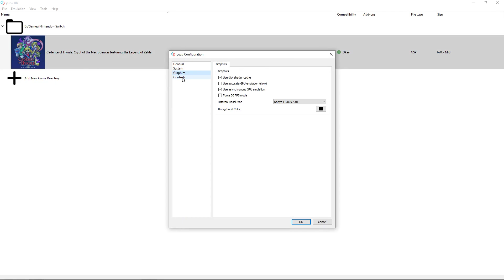[Yuzu Switch Emulator] Cadence of Hyrule ~IR-720p~ (OpenGL-1080p)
===Game Info===
Games              : Cadence of Hyrule: Crypt of the NecroDancer Featuring The Legend of Zelda
Region              : Worlwide
Release Date   : June 13, 2019
Console            : Nintendo Switch
Note                  : This game can be played without problem, the FPS is good too. The problem is when FMV only Audio played with no video. And white filter that cover the game screen.

===Emulator Info===
- Emulator     : Yuzu
- Version        : yuzu 107 HEAD-mainline-636-735-g09e0dbfbe (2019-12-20)

===Emulator Settings===
- Internal Resolution : Native (1280x720)

===PC Specs===
- CPU  : Intel Core i5-9400F @ 2.90 GHz
- VGA  : NVIDIA GeForce GTX 1660 Ti 6GB
- RAM  : DDR4 16 GB
- OS     : Windows 10 x64 Pro